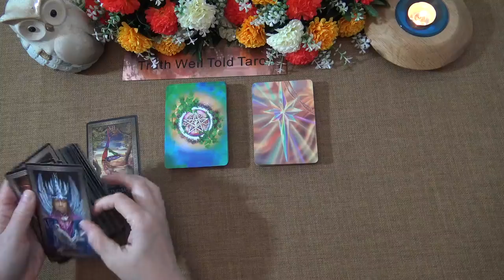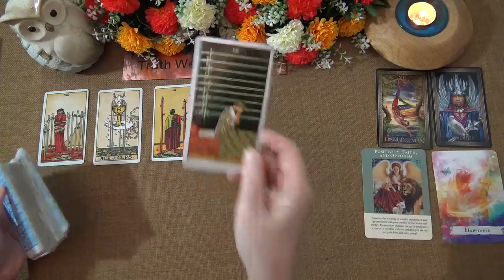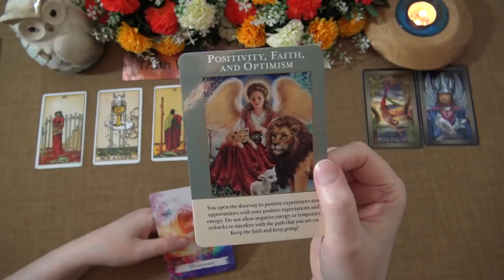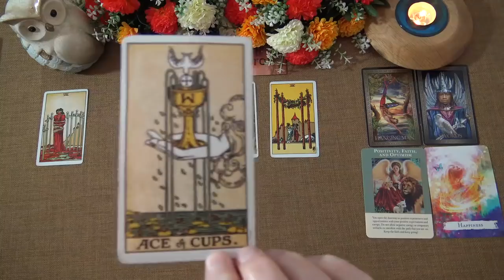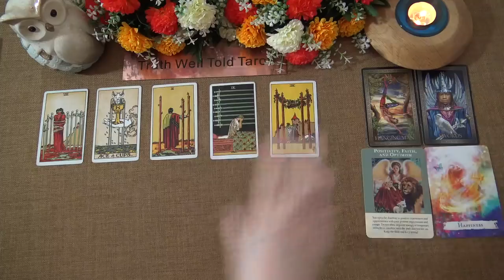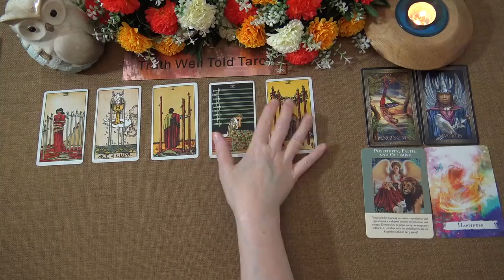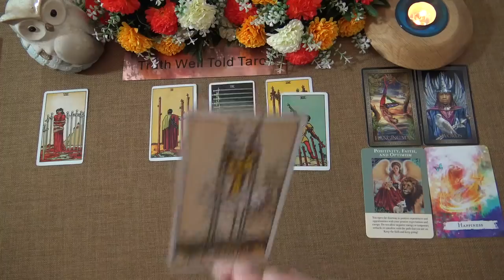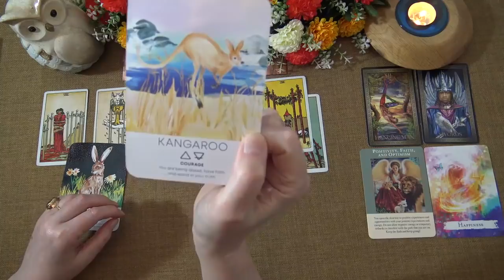PISCES MONEY & CAREER TAROT READING - MAY 2021 "A LANDMARK MOMENT PISCES!" Truth Well Told Tarot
Welcome to the Truth Well Told Tarot Channel on YouTube! I hope you enjoyed the Pisces Money & Career Tarot Reading. I am an Intuitive Tarot Reader and I offer general daily tarot, weekly tarot and monthly tarot readings.

Andrea xx